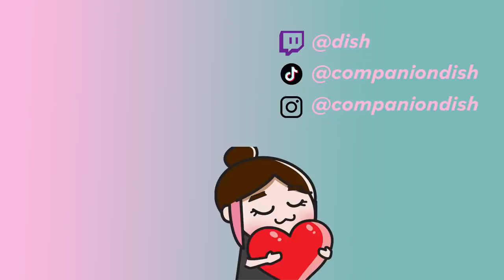My honest thoughts about cancel culture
watch my career flash before my eyes in 1080p 60fps